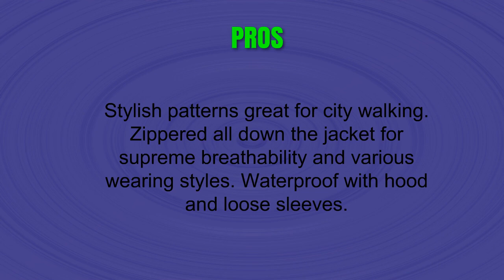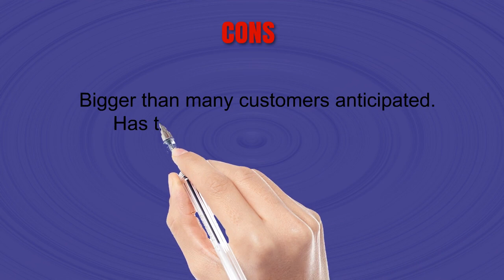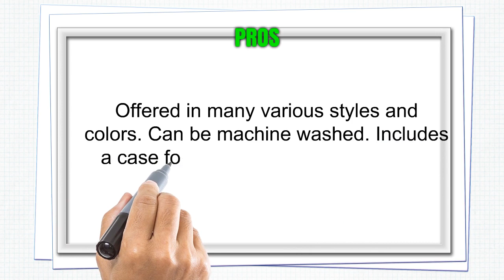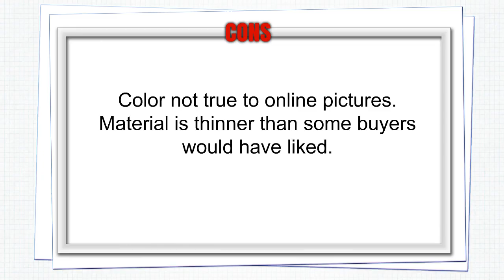Best Ponchos Reviews - Ponchos To Purchase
3. LINENLUX Women Rain Jacket Hooded Coat with Pockets Outdoors
2. Anyoo Waterproof Rain Poncho Reusable Ripstop Breathable Multi-use Raincoat Outdoors
1. Raines by totes Adult Unisex Rain Poncho